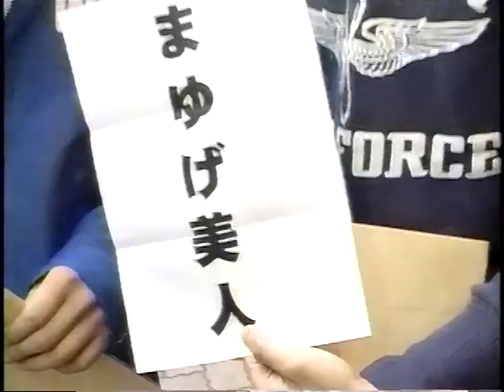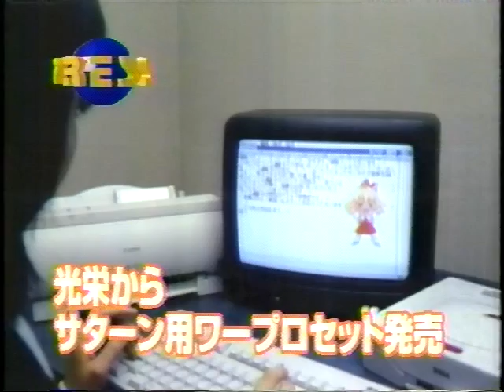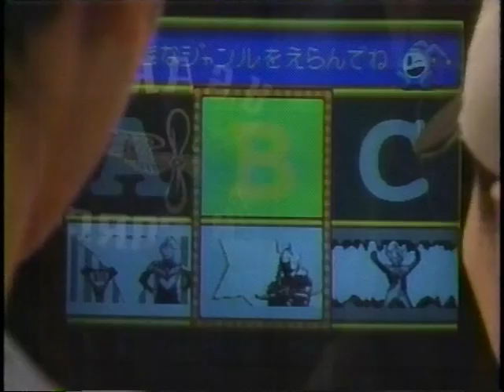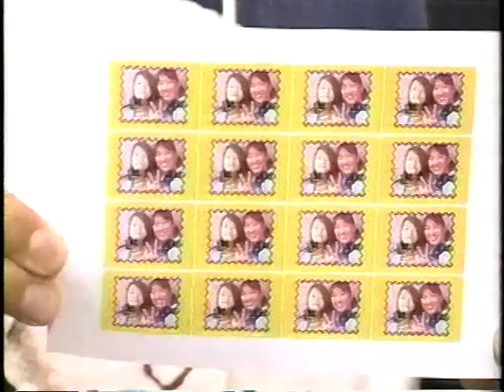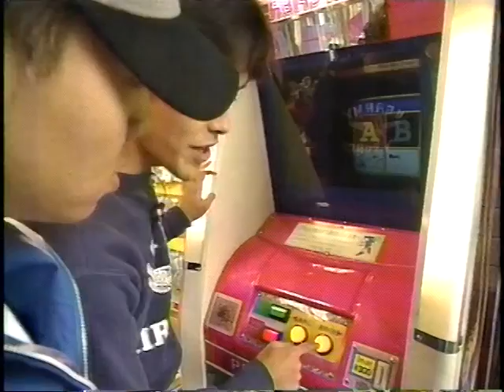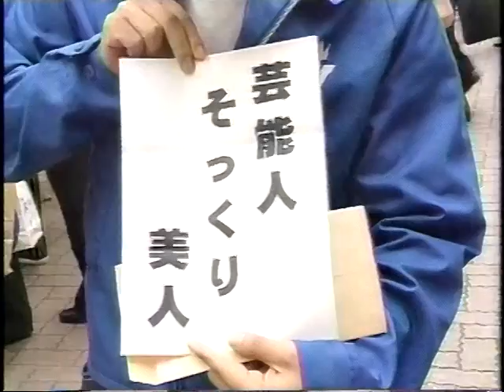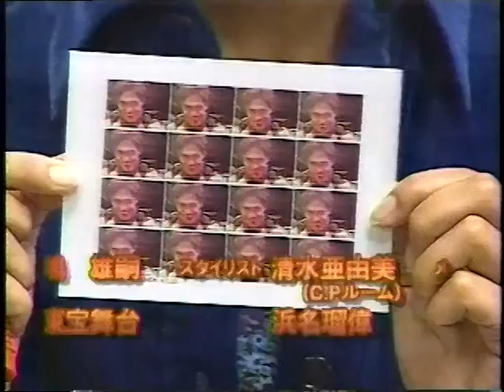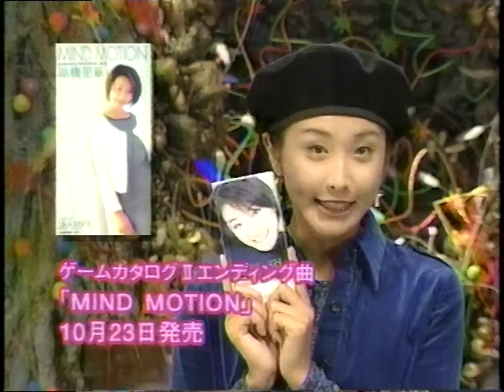ゲームカタログ２ 1996年10月23日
火曜深夜にテレビ朝日で放送していました。